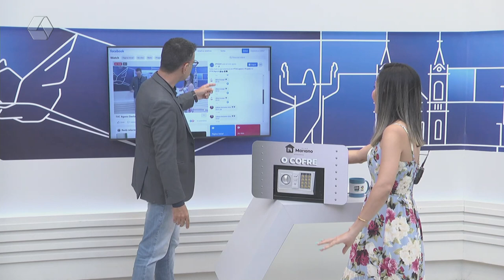Internautas não acertam a senha da promoção ‘O Cofre’